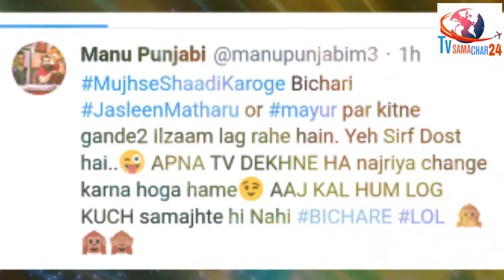Manu Punjabi Reaction on Jasleen Matharu & Mayur Verma | Mujhse Shaadi Karoge